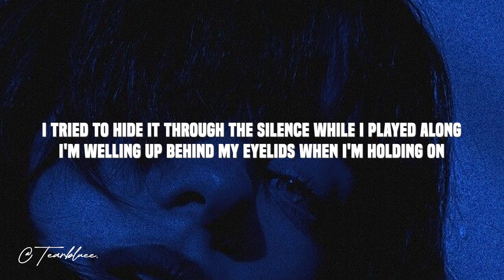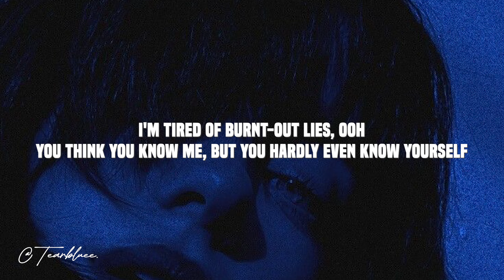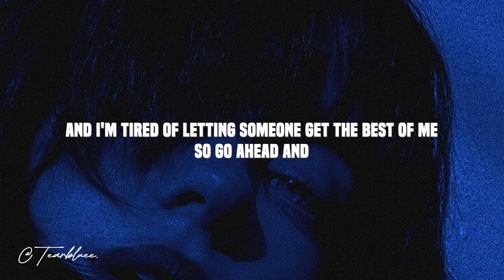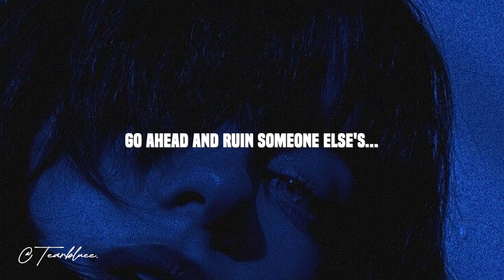Benson Boone - Cry (Lyrics)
🎵 Benson Boone - Cry